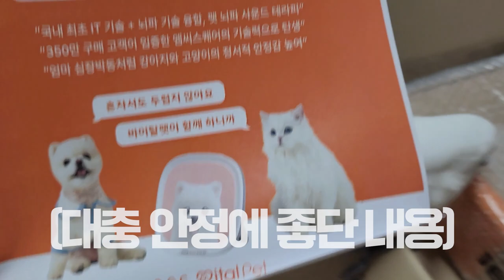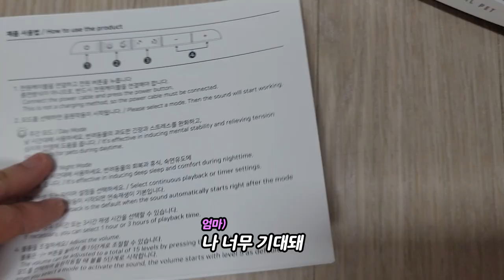엠씨스퀘어는 앵무새도 진정시킬 수 있을까? (시험때 얘때메 숙면 취해서 담날 일어난사람 손?)